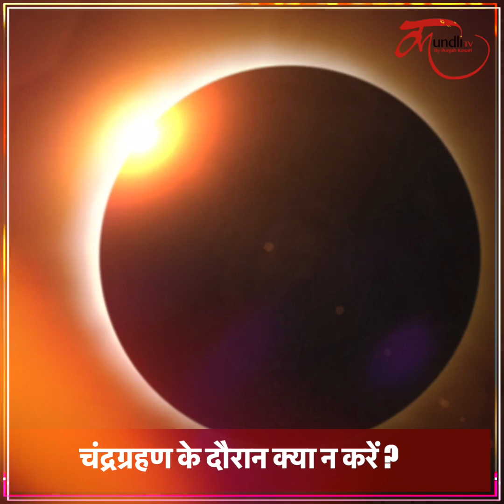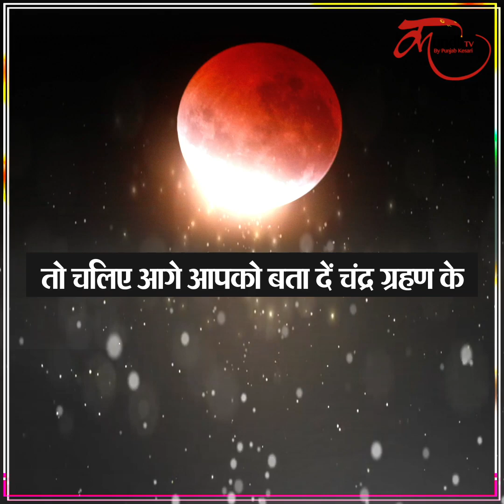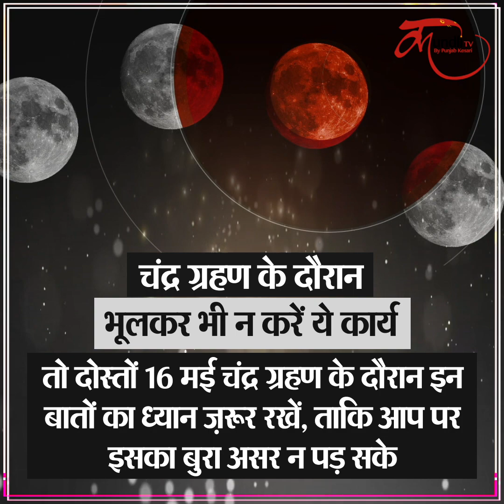Chandra Grah Kya na kre | 16 मई को वृश्चिक राशि में लग रहा है चंद्र ग्रहण, गलती से भी न करें ये काम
Chandra Grah Kya na kre | On May 16, there is a lunar eclipse in Scorpio, do not do this work even by mistake

नमस्कार दोस्तों... साल 2022 का पहला चंद्र ग्रहण 16 मई को लगने जा रहा है... धार्मिक और वैज्ञानिक नजरिए से ग्रहण की घटना से बहुत ही खास मानी जाती है... धार्मिक पहलु से ग्रहण की घटना को शुभ नहीं माना जाता है, जबकि वैज्ञानिक नजरिए से ये एक खगोलीय घटना मात्र है... हिन्दू पंचांग के अनुसार सूर्य ग्रहण और चंद्र ग्रहण दोनों का ही जीवन में बहुत महत्व है... ऐसी मान्यता है कि ग्रहण के दौरान कोई भी शुभ कार्य नहीं करने चाहिए और ऐसे में भगवान की पूजा भी नहीं की जाती है... साल 2022 में 2 चंद्रग्रहण लगने जा रहें हैं पहला चंद्रग्रहण मई में और दूसरा चंद्रग्रहण नवंबर में लगेगा। 16 मई को लगने वाला चंद्र ग्रहण पूर्ण चंद्र ग्रहण होगा... इस दिन वैशाख पूर्णिमा भी है ऐसे में आज हम इस वीडियो में आपको बताएंगे चंद्र ग्रहण का समय और इस दौरान कौन से कार्य करने चाहिए और कौन से नहीं... तो आईए जानते हैं...

सबसे पहले आपको बता दें, साल का पहला चंद्रग्रहण वृश्चिक राशि में लगने जा रहा है। जिस वजह से इस राशि के जातको को खास सावधानी बरतने की ज़रूरत है। ज्योतिषशास्त्र के अनुसार चंद्र ग्रहण वृश्चिक राशि पर लगने के कारण इस राशि वालों को खास ध्यान रखने की जरूरत है।

वृश्चिक राशि के जातकों को बिजनेस में बाधाएं उत्पन्न होने की संभावना है, इसलिए चंद्र ग्रहण के बाद कुछ समय तक लेन-देन न करना ही बेहतर रहेगा।

वृश्चिक राशि के जातकों के कई निजी समस्याएं भी झेलनी पड़ सकती हैं।

भारतीय समयानुसार, ये चंद्रग्रहण 16 मई की सुबह 07 बजकर 02 मिनट से दोपहर 12 बजकर 20 मिनट तक रहेगा। हालांकि यह भारत में नहीं दिखाई देगा। फिर भी इस दौरान हमें कुछ कार्यों का करना चाहिए और कुछ कार्य वर्जित भी हैं।